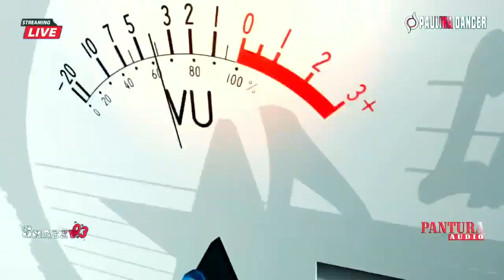SABRANG TRASI - ZIAH FAUZIAH II PAULINA DANCER II DESA SUKASARI BLOK BUYUT SAKI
Pernikahan :
NURDIAH dengan  DINI

Yang Berbahagia :
Bpk. Kartaman (Maman) /Ibu Tarinih (Inih

PAULINA DANCER
Desa Sukasari Blok Dongkal Kec. Arahan
Kab. Indramayu Contact Show 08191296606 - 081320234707